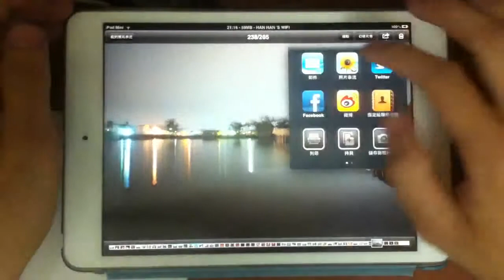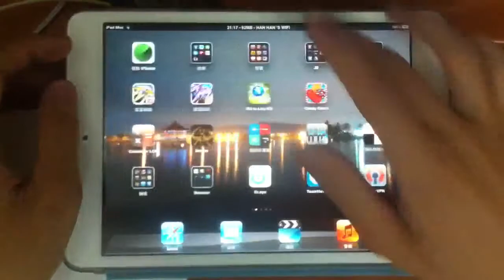iPad mini iOS 6.1.3 順暢度測試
iOS 6轉場動畫V.S.手速
P.S.鎖機畫面與主畫面桌布相同，操作上較快
桌布不同，則較卡
iOS 3 因為無主畫面桌布，所以操作上一律很順